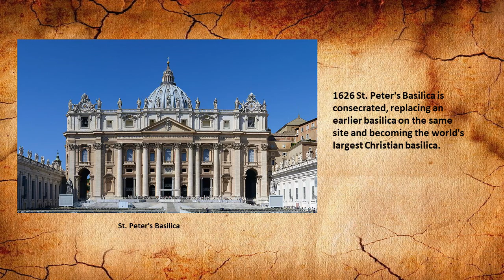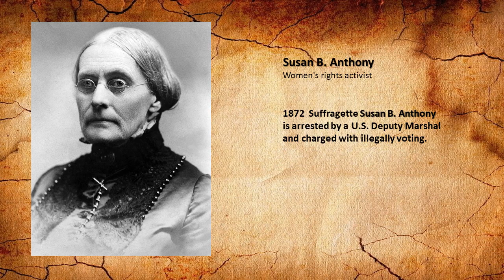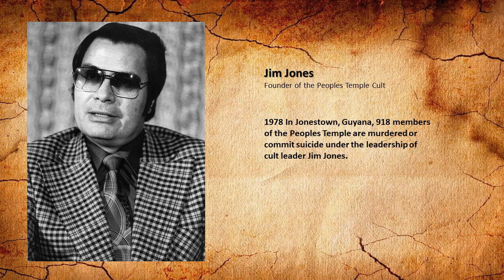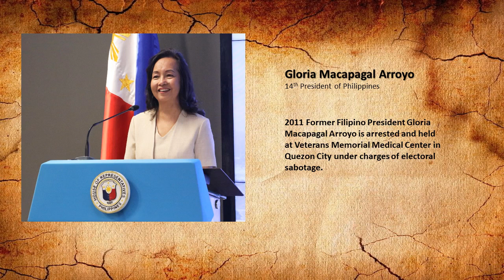Today In History for November 18th.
Highlights of this day in history:
Today in history:
1)1494 French King Charles VIII occupies Florence.
2)1497 Portuguese navigator Vasco Da Gama reaches the Cape of Good Hope.
3)1626 St. Peter's Basilica is consecrated, replacing an earlier basilica on the same site and becoming the world's largest Christian basilica.
4)1718 Voltaire’s "Oedipe" premieres in Paris.
5)1837 Letter by Göttingen Seven published protesting abolition of the constitution of Kingdom of Hanover, by seven professors including Jacob and Wilhelm Grimm.
6)1865  Mark Twain publishes "Celebrated Jumping Frog of Calaveras County".
7)1872  Suffragette Susan B. Anthony is arrested by a U.S. Deputy Marshal
and charged with illegally voting.
8)1905 George "Major Barbara" premieres in London.
9)1916 British General Douglas Haig finally calls off the 1st Battle of the Somme in World War I after more than 1 million soldiers had been killed or wounded.
10)1928 Walt Disney’s "Steamboat Willie“ released, first Mickey Mouse sound cartoon.
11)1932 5th Academy Awards:  Fredric  March and Wallace Beery in 1st ever tie for Best Actor. "Grand Hotel" and Helen Hayes also win.
12)1945 Arnold Schoenberg’s Prelude for orchestra & mixed choir, premieres.
13)1950 South Korean President Syngman Rhee forced to end mass executions.
14)1959 "Ben-Hur" directed by William Wyler and starring Charlton Heston premieres in New York City (Academy Awards Best Picture 1960).
15)1961 John F. Kennedy sends 18,000 military advisors to South Vietnam.
16)1970 Linus Pauling declares large doses of Vitamin C could ward off colds.
17)1978 In Jonestown, Guyana, 918 members of the Peoples Temple are murdered or commit suicide under the leadership of cult leader Jim Jones.
18)1979  Ayatollah Khomeini charges US ambassador and embassy with espionage.
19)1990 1st Solheim Cup Women's Golf, LakeNona G & CC: the US beats Europe 11½-4½ in the inaugural event; Kathy Whitworth US captain; Mickey Walker Europe skipper.
20)1990  Andre Agassi claims his first and only season-ending ATP Tour World Championship tennis title with a 5–7, 7–6, 7–5, 6–2 win over
defending champion Stefan Edberg in Frankfurt, Germany.
21)1991 The Croatian city of Vukovar surrenders to Yugoslav People's Army and allied Serb paramilitary forces after an 87-day siege.
22)2011 Former Filipino President Gloria Macapagal Arroyo is arrested and held at Veterans Memorial Medical Center in Quezon City under charges of electoral sabotage.
23)2012 Lewis Hamilton wins the US Formula One Grand Prix.
24)2019 Book written by Charlotte Bronte aged 14 for her toy soldiers bought by the Bronte Society for €600,000 at auction in Paris.

Pralay Goswami